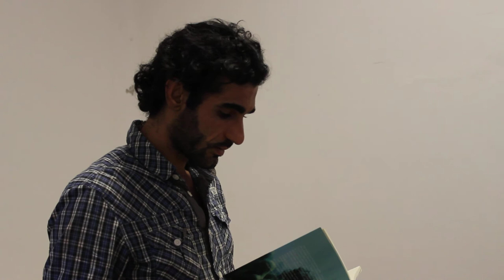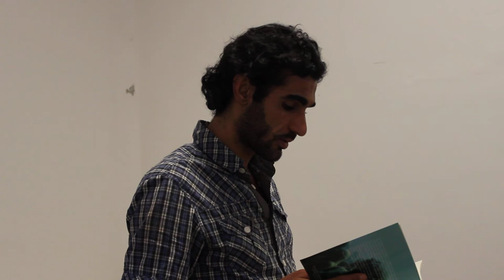Gassid Mohammed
Lettura di Gassid Mohammed.
Evento: "Sotto lo stesso cielo: migranti e non trascendono i confini con la poesia" il 28 settembre 2014 presso Ex-Scuole Merlani, Bologna.